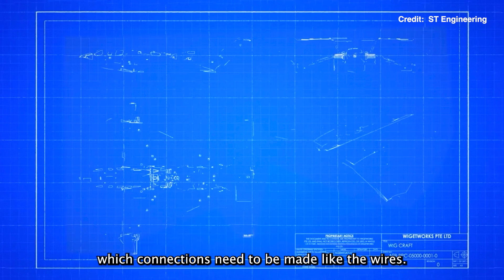An Engineer with Autism: Would you get on a plane he works on?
Getting into the workforce after graduation was hard for Chun Shan, who has autism. But with some help, he is seeing his career at ST Engineering take flight.